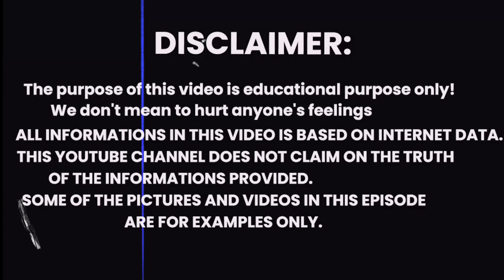TITANIC की चौंका देने वाली बातें । Mystry about RMS Titanic || Titanic Unknown Facts in Hindi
The Titanic sank on April 15, 1912, after hitting an iceberg on its maiden voyage from Southampton, England to New York City. The U.S. committee investigating the sinking estimates that 1,517 people died, while the British committee estimates that 1,503 died. The crew suffered the most casualties, with about 700 fatalities, and only 174 of the approximately 710 third class passengers survived.

👉Upside Down Info YouTube Channel runs by Mehul Rathva ( from India ).This channel provides content related to Knowledge, History and facts in Hindi that you must watch.